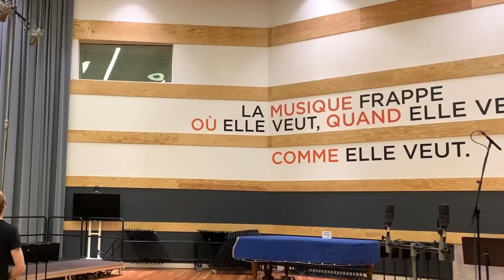Comment est né l'île de toutes les musiques ? | Salle de concerts | La Seine Musicale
Découvrez l'histoire de La Seine Musicale, de l'usine Renault sur l'île Seguin à la construction du bâtiment, ses extérieurs, sa Grande Seine et son Auditorium en passant par son architecture 📽️
Un projet de Partenariat Public Privé avec le département des Hauts-de-Seine, avec un masterplan déssiné par Jean Nouvel, et une architecture signée Shigeru Ban et Jean de Gastines.

Images et plans drone : Nicolas Grosmond

La Seine Musicale, L'île de tous les spectacles !
🎵 Salle de concert à Paris - Boulogne-Billancourt (92) sur l'Ile Seguin 🇫🇷

👉 Cultive tous les arts vivants
👉 Deux salles : Auditorium &